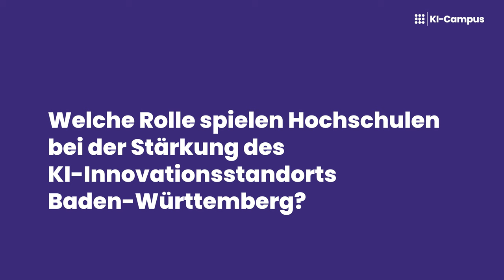Petra Olschowski (Wissenschaftsministerin BW): Der KI-Innovationsstandort Baden-Württemberg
Petra Olschowski, Ministerin für Wissenschaft, Forschung und Kunst des Landes Baden-Württemberg, verdeutlicht die Bedeutung von Hochschulen, Kooperationen und KI-Kompetenzen für Baden-Württemberg.

0:00 Welche Rolle spielen Hochschulen bei der Stärkung des KI-Innovationsstandorts Baden-Württemberg?
0:49 Welche Rolle spielen Kooperationen im Bereich KI?
1:52 Wie wichtig sind KI-Kompetenzen für die Gesellschaft?
2:45 Welche Bedeutung hat KI für die Region Baden-Württemberg?

Der KI-Campus ist die Lernplattform für Künstliche Intelligenz mit kostenlosen Online-Kursen, Videos und Podcasts zur Stärkung von KI- und Datenkompetenzen. Als F&E-Projekt wird der KI-Campus vom Bundesministerium für Bildung und Forschung (BMBF) gefördert.

Seit November 2022 baut der KI-Campus als Teil des Innovationsparks für Künstliche Intelligenz (Ipai) in Heilbronn den regionalen KI-Campus-Hub Baden-Württemberg auf. Gefördert von der Dieter Schwarz Stiftung wird der KI-Campus-Hub Baden-Württemberg von seinen Partnerhochschulen, der Technischen Universität München (TUM), der Dualen Hochschule Baden-Württemberg (DHBW), der Hochschule Heilbronn und dem Forschungs- und Innovationszentrum KODIS des Fraunhofer IAO, mit jeweils eigenen Partnerprojekten unterstützt.

Interessierte Institutionen sind herzlich eingeladen, sich als Partner oder Förderer am KI-Campus-Hub  zu beteiligen und so die digitale Zukunft und KI-Qualifizierung aktiv mitzugestalten!